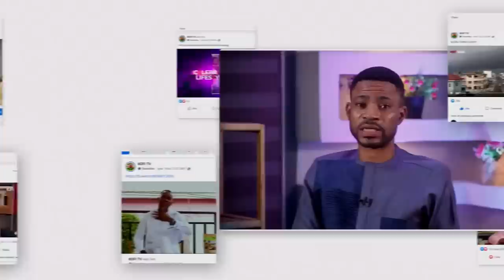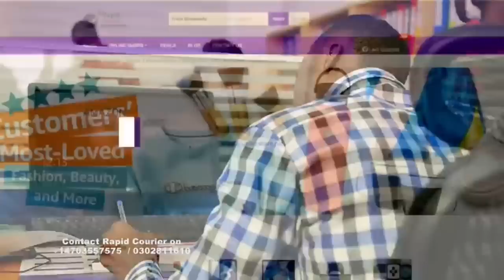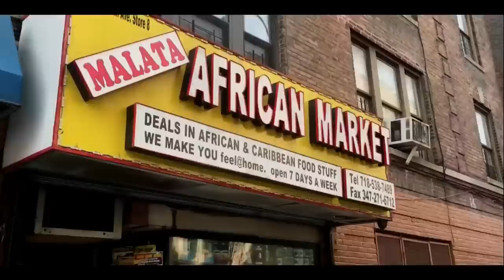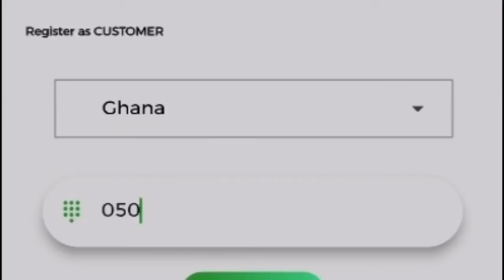1.Kwaw Kese replies Shatta Wale and Court fines Germany Youtuber